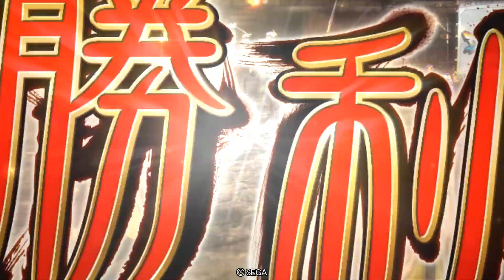三国志大戦 黄夫の極意 1人がけ強いっすね VS 白鶴の慧眼（十四陣）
黄夫の極意 1人がけと甘寧の残響の鈴音だと黄夫の極意先打ちでも勝てるんですねぇ。まあ、撤退しますしね。

三国志大戦、TEPPEN、iPhone/iPadゲーム、ボードゲームなどの実況動画配信をしています。ストラテジーゲームが好きです。

ネルログ（ゲーム攻略、ゲームレビュー、日々の雑記）